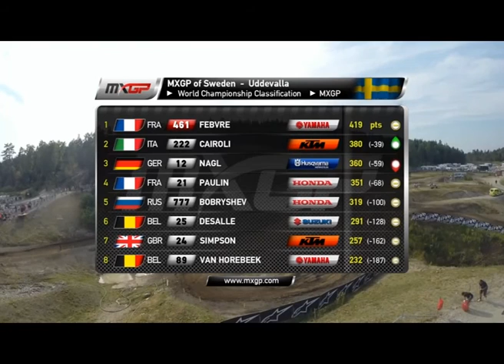Motomax Prog471 B1 MXGP Suecia - 11va Fecha